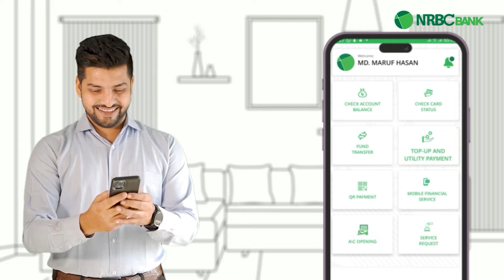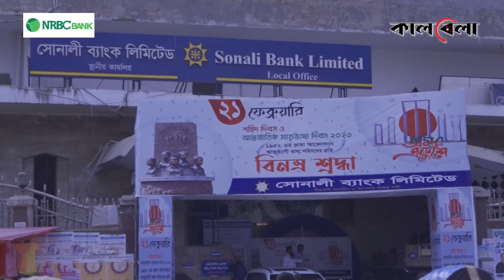আয় আছে, ঋণ শোধে নেই থার্মেক্স | Thermax Group | Debt | Kalbela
সংশোধিত ব্যাংক কোম্পানি আইন ২০২৩ অনুযায়ী, সামর্থ্য থাকা সত্ত্বেও যে গ্রাহক ঋণ পরিশোধ করবে না, তাদের ইচ্ছাকৃত খেলাপি ধরা হবে। মিথ্যা তথ্য দিয়ে ঋণ গ্রহণ ও ব্যাংকের কাছে সঠিক উদ্দেশ্যে কাজে না লাগালে ওই গ্রাহককে ইচ্ছাকৃত ঋণখেলাপি বিবেচনা করা হবে। ঠিক এই কাজটিই করেছে ব্যবসায়ী আবদুল কাদির মোল্লার থার্মেক্স গ্রুপভুক্ত প্রতিষ্ঠানগুলো। আয় আছে, ঋণ শোধে নেই থার্মেক্স | Thermax Group | Debt | Kalbela